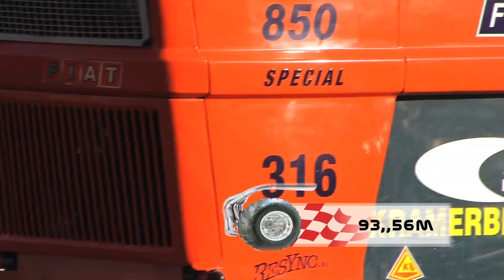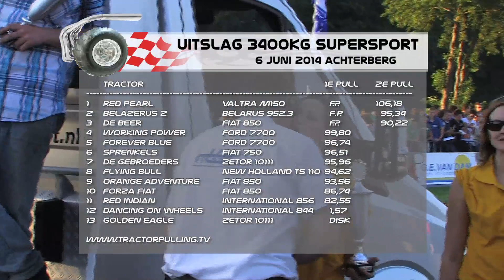Tractorpulling.tv HD 3400kg Supersportklasse Achterberg 2014